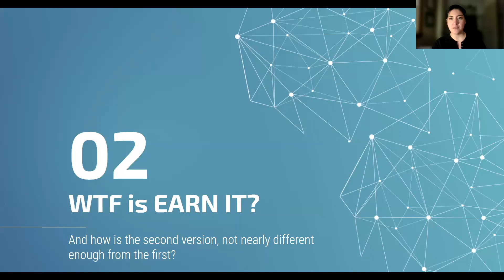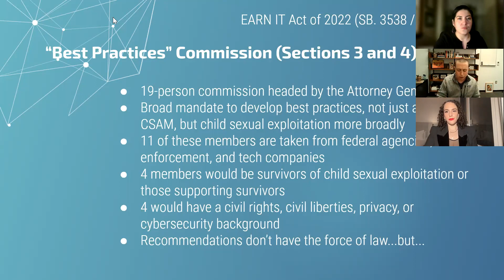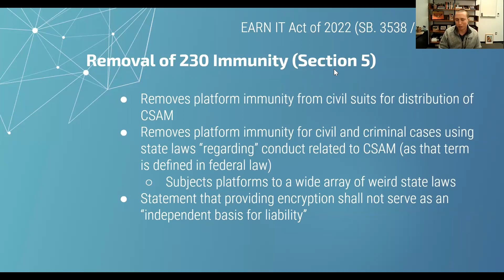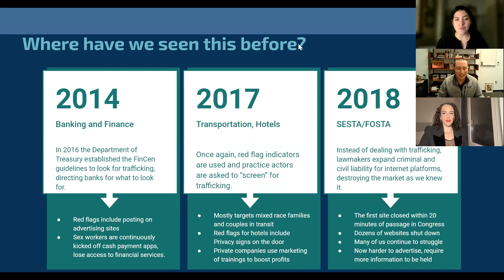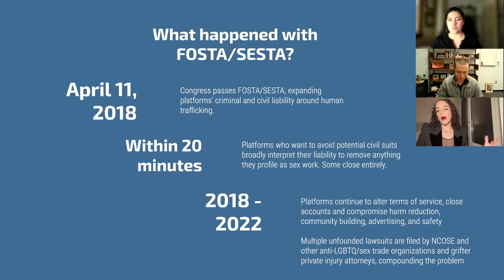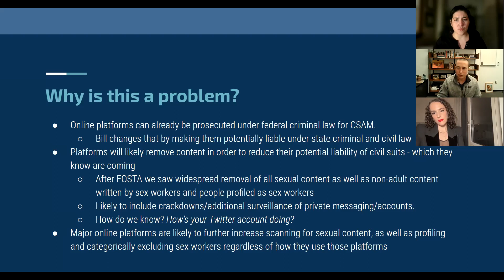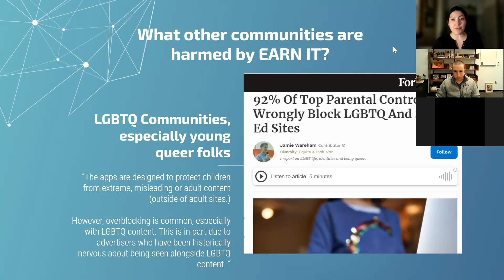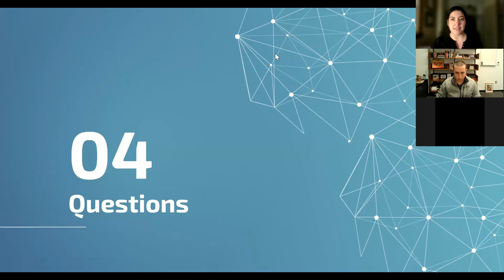WTF is EARN IT? 2022 Edition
Video recording from the Feb 22, 2022 call "WTF is EARN IT? 2022 Edition" describing what the bill does and potential impacts it may have.